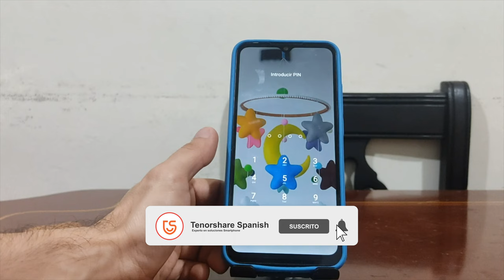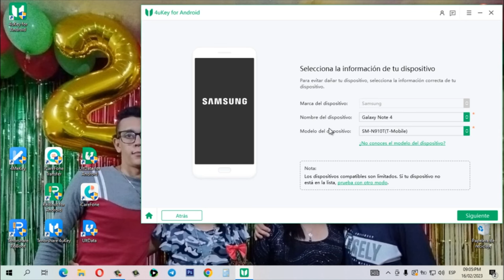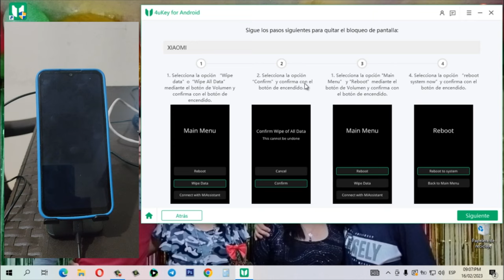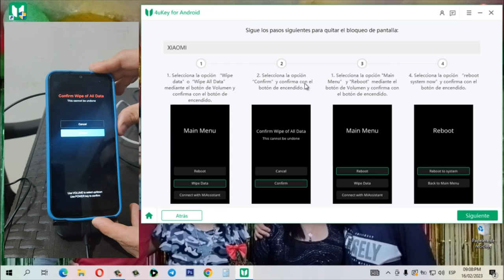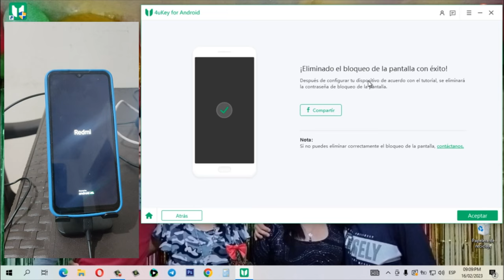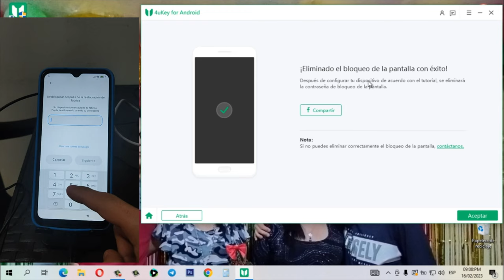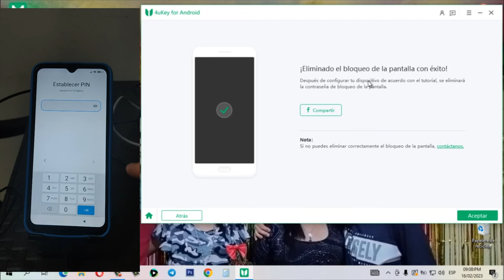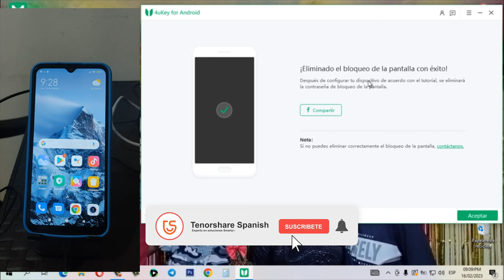👍QUITAR CELULAR｜cómo desbloquear un celular con PIN 2023👍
Quitar cualquier tipo de bloqueo de Android en minutos.

0:00 Introducción
1:45 Paso 1: entrar en modo recovey
4:06 Paso 2: activar celular